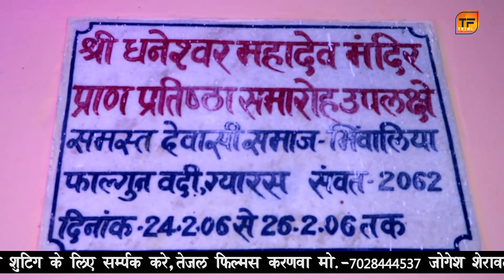jitendra sing Rajpurohit !! गणपति भजन !! me Thane Sivra !! Bhimaliya live !! Tejal films